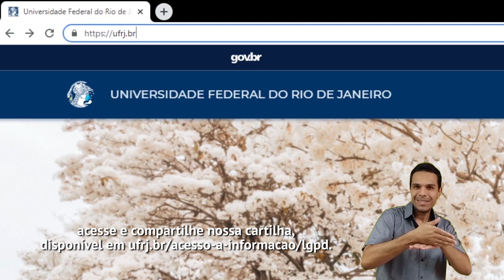LGPD - Lei Geral de Proteção de Dados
A Lei Geral de Proteção de Dados Pessoais (LGPD), que entrou em vigor em agosto de 2020, dispõe sobre o tratamento de dados pessoais, inclusive nos meios digitais, por pessoa natural ou jurídica. Ela tem o objetivo de proteger os direitos fundamentais de liberdade e privacidade dos cidadãos em território nacional. Na UFRJ, as ações se encontram sob a égide do Comitê de Governança Digital. Trata-se de órgão colegiado estratégico, permanente e de natureza deliberativa, de competências normativas, consultivas e deliberativas sobre as políticas gerais que envolvem governança digital, tecnologias da informação e comunicação e áreas correlatas, visando à eficiência, à estruturação da governança de tecnologias da informação e ao alinhamento das ações da área com os objetivos da instituição.